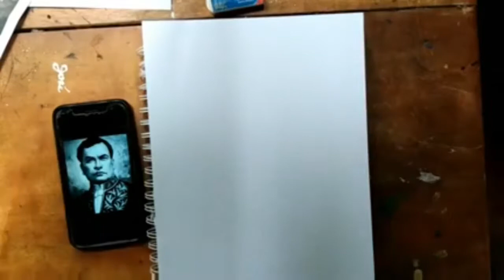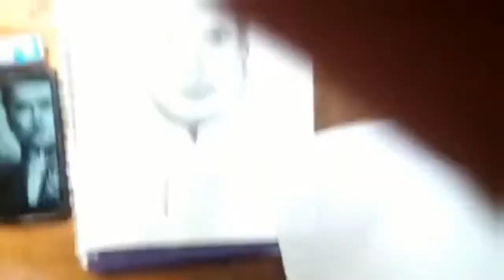Dibujando a Rubén Darío con lápiz mongol.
Dibujo de Rubén Darío con lápiz mongol escolar.